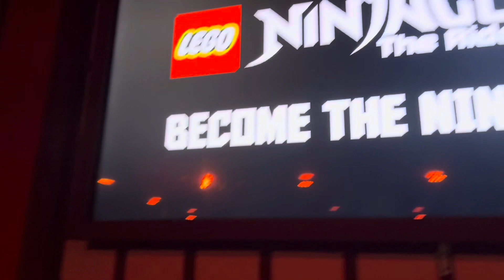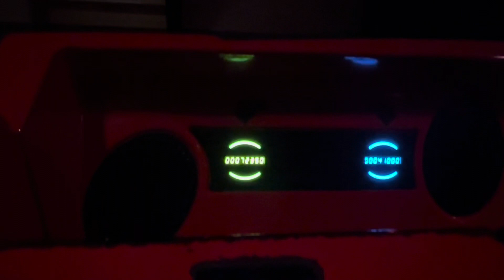Ninjago The Ride, Legoland Florida